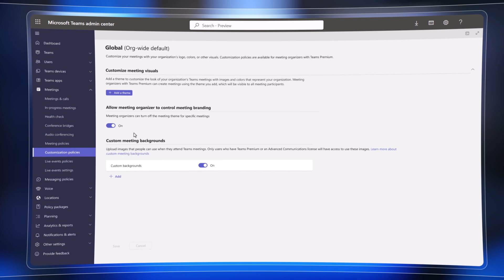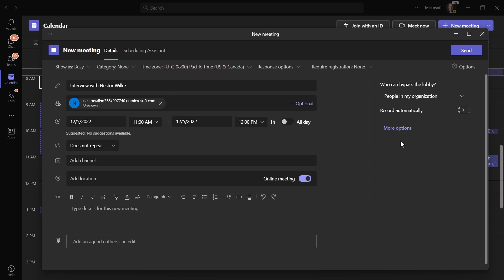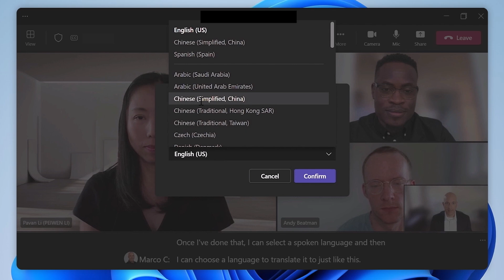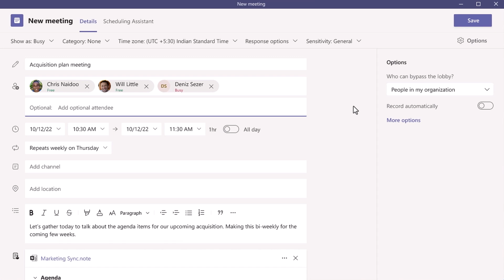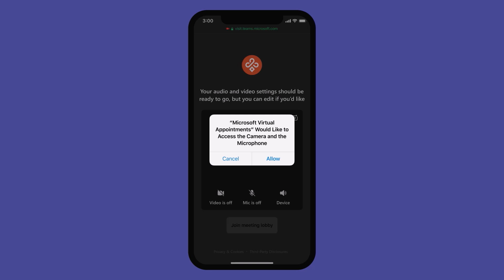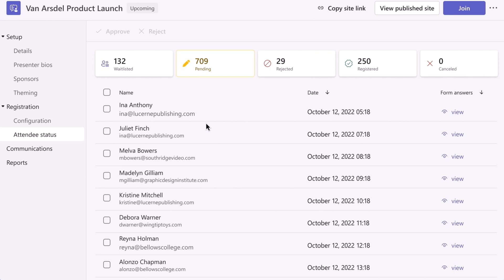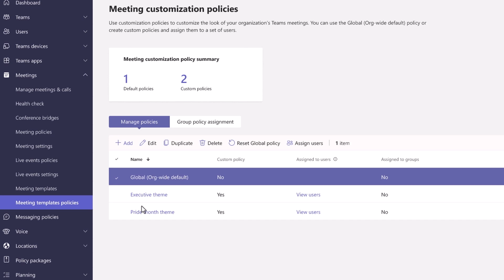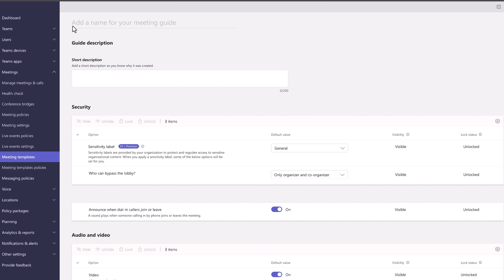Microsoft Teams Premium Experiences and How to Set It Up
As a meeting organizer or participant, take Microsoft Teams to the next level with advanced capabilities for personalization, deeper AI integration, and better meeting protection with Microsoft Teams Premium. For Teams admins, see the easy steps to enable Teams Premium, as well as your configuration options.

Jeremy Chapman, Director of Microsoft 365, gives a hands-on tour for customized, intelligent, and secure meetings.

► QUICK LINKS:

00:00 - Introduction
00:25 - Custom branding & Meeting Templates
01:38 - Translated captions and intelligent recap
03:08 - Enhanced security- watermarking
04:12 - Virtual appointments
05:05 - Webinars
06:12 - Admin experience
08:51 - Wrap up